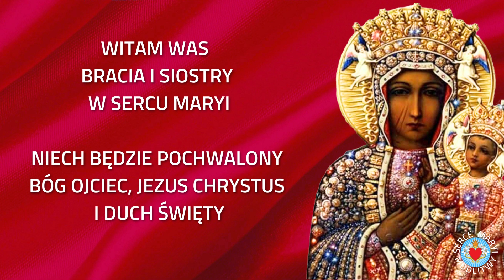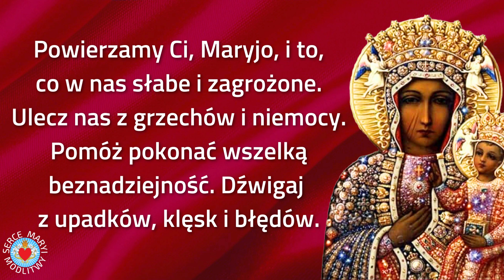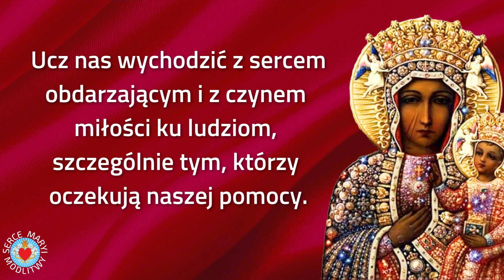MODLITWA DO NAJŚWIĘTSZEJ MARYI KRÓLOWEJ POLSKI 🙏 ZA OJCZYZNĘ, ZA POLSKĘ, ZA POLAKÓW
MODLITWA DO NAJŚWIĘTSZEJ MARYI KRÓLOWEJ POLSKI. Zawierzamy Ci Królowo Polski, każdego  człowieka w naszej Ojczyźnie. Maryjo módl się za nami.

🙏❤️🙏  Dziękuję Ci, mój Boże, za kolejny dzień życia. Dziękuję że dajesz mi nową szansę aby mnie błogosławić i kochać. Amen.